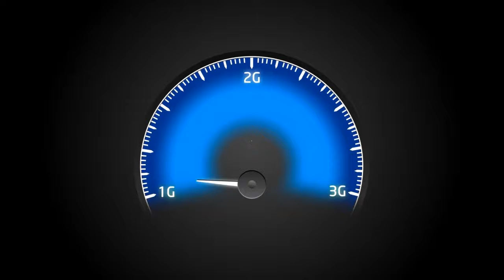Videocon Telecom Young Manch 3 : Khalsa College, Mohali (Winner: Prachi - FOV)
Face of Videocon category winner Prachi at Videocon Young Manch event held in Khalsa College, Mohali